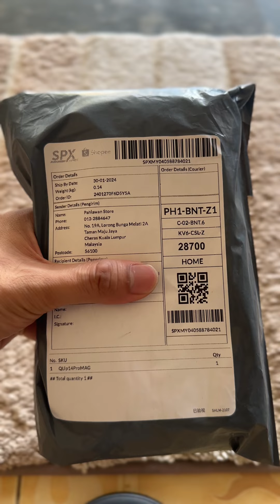Unboxing |QuadLock iPhone 14 Pro Case(MAG CASE) |Quad Lock For Ride / Sports /Outdoor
SECURE MOUNTING
Featuring a patented dual-stage Lock that’s quick and easy to attach / detach, but secure enough to lift up to 80 kg (yep, we tested it). Remember, it’s all in the technique, not the force.
PROTECTIVE / IMPACT RESISTANT
We would never suggest throwing your iPhone off a double story building, that’s just silly. But with a tough, polycarbonate core and impact absorbing TPU edge-to-edge outer shell, you can be confident that your iPhone will be protected in your everyday activities.
SLEEK DESIGN
The slim profile and soft touch material make it perfect for everyday use. Simplicity is key to all of our design, no showboating here.
And yes, it’s compatible with our wireless charging head.

Specifications
* Secure Quad Lock® interface
* Composite construction (TPU / PC)
* Microfibre lining (excluding the iPhone 5/5s/SE Cases)
* Impact absorbing shell
* Compatible with wireless charging

* 1 x Quad Lock® iPhone case
* Feeling of excitement every time you Twist, Lock & Go!